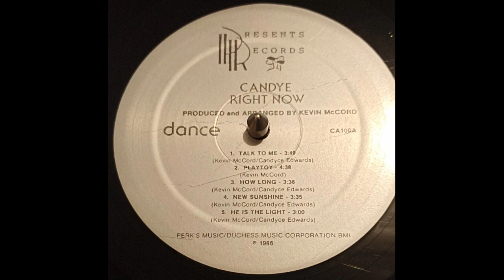candy - new sunshine 1986